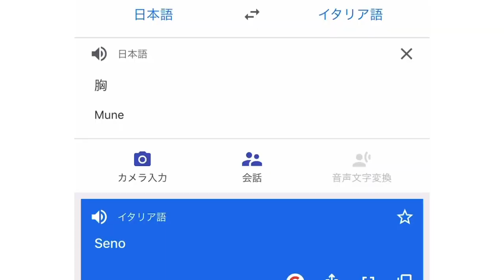【海外系100の質問】Union Clipイタリア担当なかもー🇮🇹 | ガチで答えて馬鹿がバレる展開に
こんにちは！Union Clip イタリア担当のなかもーです。
海外生活・海外旅行などに関する100の質問に答えてみました！

皆さんの海外生活・旅行のアドバイス
おもしろい海外エピソードなど
是非コメントで聞かせてください^ ^